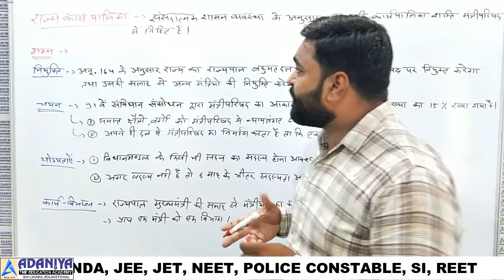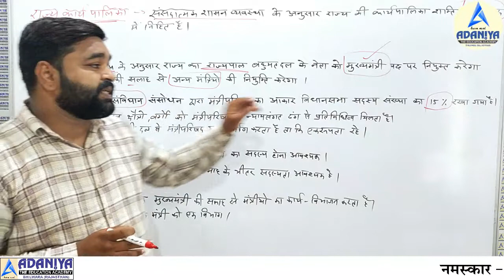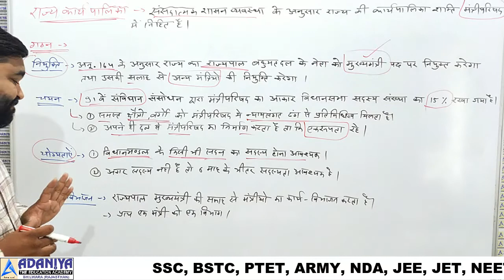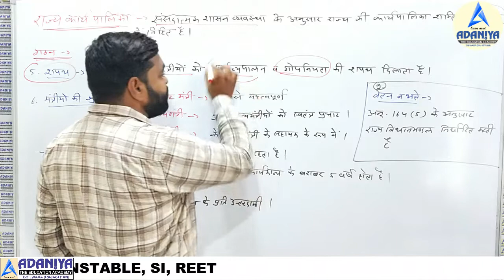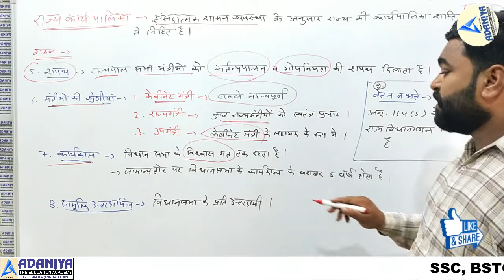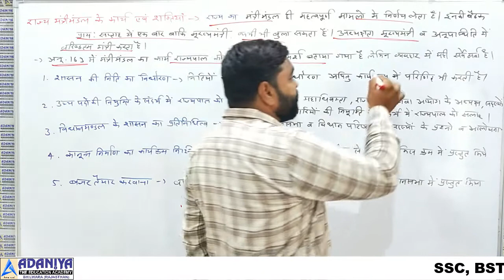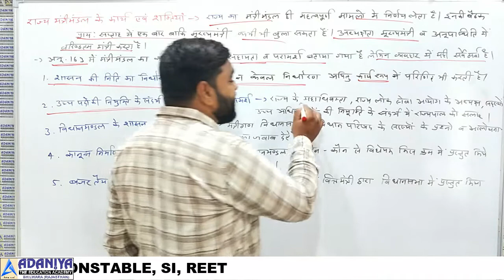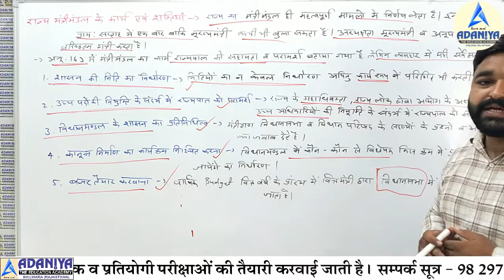Class 10th State Government Part-4 Target#100 Social Science राज्य सरकार Adaniya Education Asind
धन्यवाद !